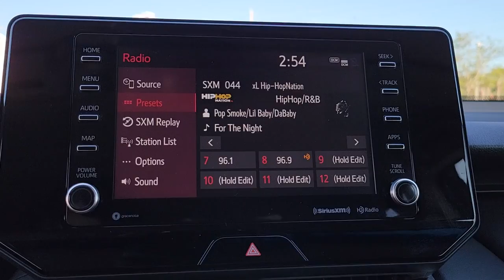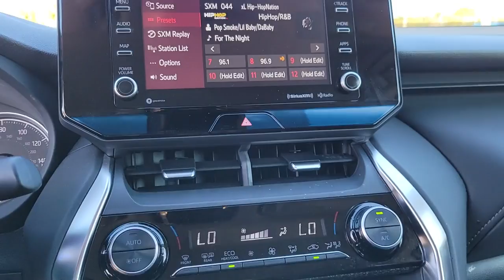2021 Toyota Venza Jacksonville Beach, Orange Park, Middleburg, Macclenny, Callahan 18143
Used 2021 Toyota Venza available in Jacksonville, Florida at Ernie Palmer Toyota. Servicing the Jacksonville Beach, Orange Park, Middleburg, Macclenny, Callahan, FL area.

CARFAX One-Owner. Clean CARFAX. AWD. Gray 2021 Toyota Venza LE 2.5L 4-Cylinder DOHC 16V 40/37 City/Highway MPGbrbrbrFamily Owned since 1983. Ernie Palmer Toyota provides you with the ultimate new, used, and certified pre-owned car buying experience in Florida! Our hardworking team of qualified sales, service, and finance specialists strive to bring you an overall superior car buying experience from beginning to end. We will help you find the perfect new, used, or certified pre-owned Toyota that meets all of your needs and desires, and will work alongside you to come up with a finance plan that accommodates your lifestyle. In addition, we provide our valued customers with a fantastic service department that will keep your vehicle running smoothly for years to come. If you are in the Jacksonville, Jacksonville Beach or Orange Park area, come check out all of the outstanding vehicles and services at Ernie Palmer Toyota in Jacksonville, FL!
Axle Ratio: TBD,Wheels: 7 x 18 Alloy,Fabric Seat Trim,Radio: Audio Plus,4-Wheel Disc Brakes,6 Speakers,Air Conditioning,Electronic Stability Control,Front Bucket Seats,Front Center Armrest,Leather Shift Knob,Power Liftgate,Spoiler,ABS brakes,Alloy wheels,Automatic temperature control,Brake assist,Bumpers: body-color,Driver door bin,Driver vanity mirror,Dual front impact airbags,Dual front side impact airbags,Four wheel independent suspension,Front anti-roll bar,Front dual zone A/C,Front reading lights,Fully automatic headlights,Illuminated entry,Knee airbag,Low tire pressure warning,Occupant sensing airbag,Outside temperature display,Overhead airbag,Overhead console,Panic alarm,Passenger door bin,Passenger vanity mirror,Power door mirrors,Power driver seat,Power steering,Power windows,Radio data system,Rear anti-roll bar,Rear seat center armrest,Rear window defroster,Rear window wiper,Remote keyless entry,Speed control,Speed-sensing steering,Split folding rear seat,Steering wheel mounted audio controls,Telescoping steering wheel,Tilt steering wheel,Traction control,Trip computer,Turn signal indicator mirrors,Variably intermittent wipers,Front beverage holders,AM/FM radio: SiriusXM,Exterior Parking Camera Rear,Auto High-beam Headlights,Emergency communication system: Safety Connect with 1-year trial,Apple CarPlay/Android Auto